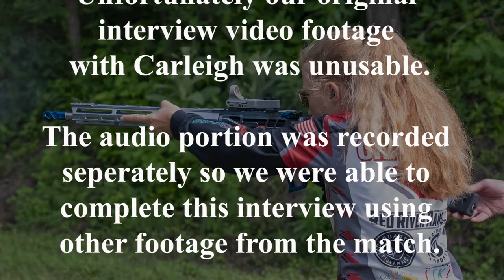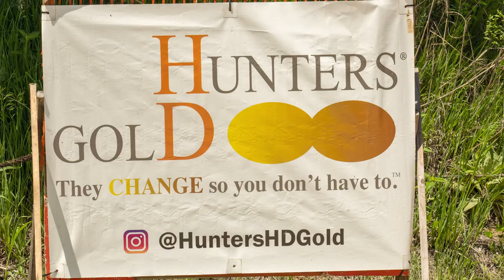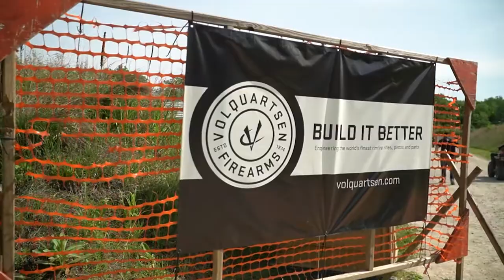Carleigh Chadwick at the 2021 Steel Target Paint Area 3 Steel Challenge Championship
We had the chance to catch up with Carleigh Chadwick at the 2021 Steel Target Paint Area 3 Steel Challenge Championship.

Unfortunately our main interview video was corrupted and we had to use other footage we filmed throughout the match to complete this interview. We always record audio separately for just this reason.

This young lady is a great ambassador to her sponsors and the sport. She is an awesome competitor.

Good luck to you in the future.